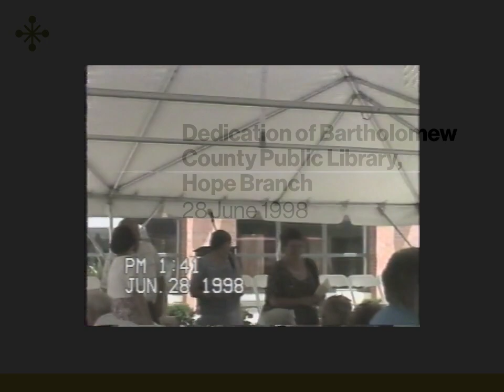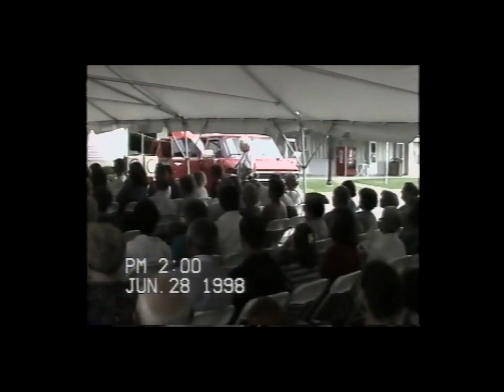Dedication of Bartholomew County Public Library, Hope Branch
The video is of the 1998 dedication of the Hope Branch of the Bartholomew County Public Library in Hope, Indiana. The library was designed by Deborah Berke. The introductory speech was given by the Emcee Russell Taylor. Library Board of Trustees President Judith Jones gave a speech regarding the project and introduced the Hope Branch architect Deborah Berke. Berke discussed her work on the project and the design process for the building, as well as the importance of community spaces. Following Berke, President Pro Tem of Indiana State Senate Robert Garton, gave a speech regarding the importance of libraries and literacy within the community. The latter half of the video is a visual tour of the library and includes no discernable dialogue.

This video is a part of the CIAA Audio and Moving Image Collection (C0031), Series II: Groundbreaking ceremonies and dedications. To learn more about this recording and the collection you can

To cite this recording, please use: Dedication of Bartholomew County Public Library, Hope Branch (sound recording), 06/28/1998, CIAA Audio and Moving Image Collection (C0031), Columbus Indiana Architectural Archives, BCPL Archives, Bartholomew County Public Library, Columbus, IN.

Index
1. Opening Musical Piece [00:00:00]
2. Introduction of Dedication and Opening Christian Prayer [00:03:39]
3. Speech by Library Board of Trustees President Judith (Judy) Jones [00:05:15]
4. Introduction of, and Dedication Speech From, Hope Branch Architect Deborah Berke [00:08:41]
5. Introduction of and Speech by Indiana State Senator Robert Garton [00:16:03]
6. Musical Piece, “Whistle While You Work” Played on the Flute [00:24:50]
7. Concluding Statement and Closing Christian Prayer [00:26:46]
8. Visual Tour of Hope Branch Library [00:28:45]

This material was made available digitally through support and funding from the Clarence E. and Inez R. Custer Foundation and the Elizabeth R. and Walter C. Nugent Foundation.